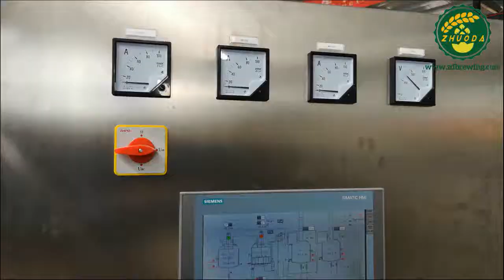3000L automatic 4 vessels brewhouse system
3000L automatic 4 vessels brewhouse system made by Jinan Zhuoda Machinery Equipment Company.